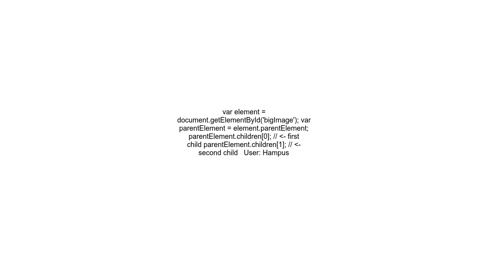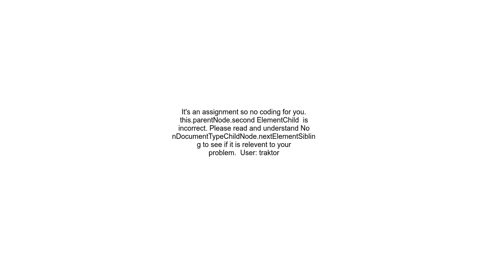selecting second element child java script